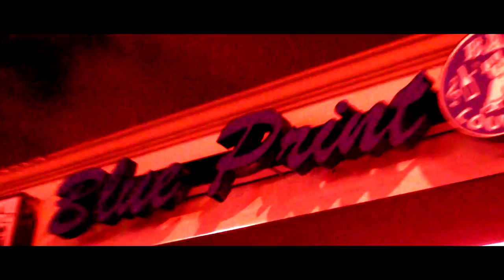E-labels - How you do it (video)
How you do it , form the the Phenomenal album. Performend by E-labels
produced by D-crayze written by Imanii labels